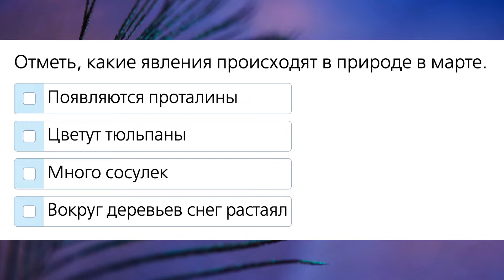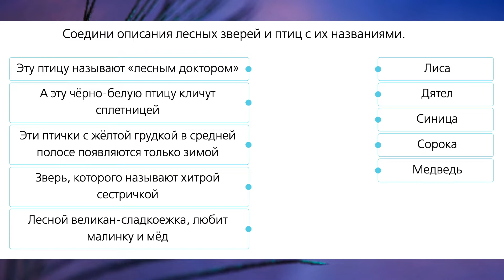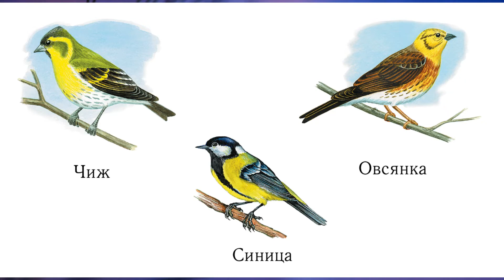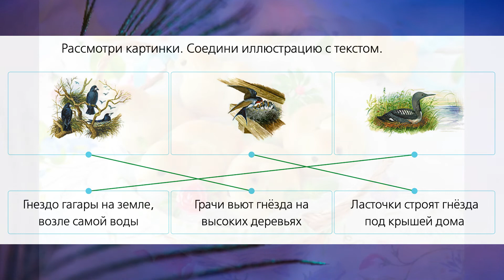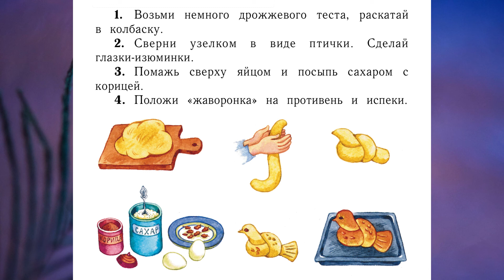"Март-капельник", Окружающий мир 1 класс ч.2, с.64-69, Школа XXI век